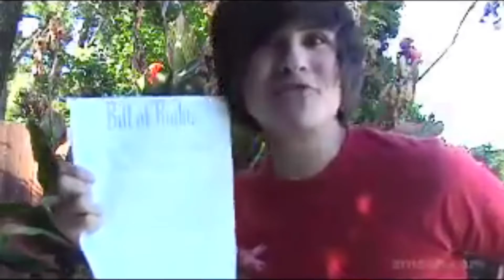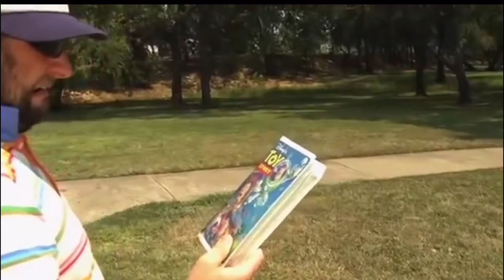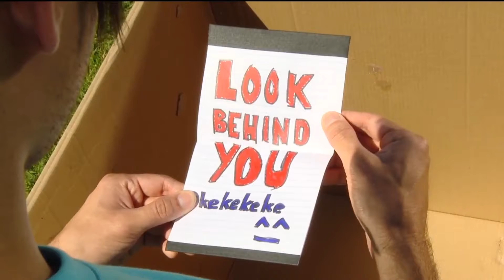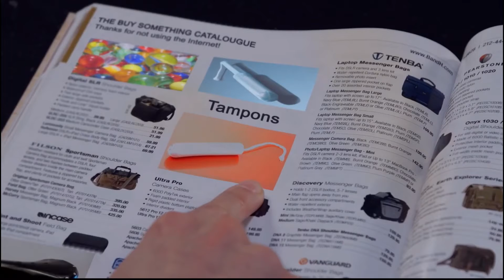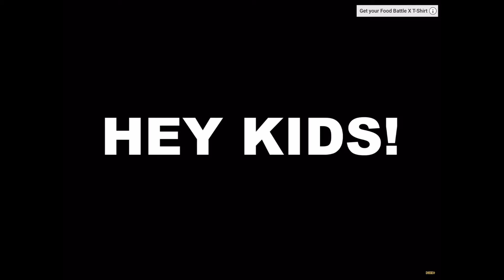ALL 11 (SMOSH) [FOOD BATTLES] 2006-2016!!!!!!